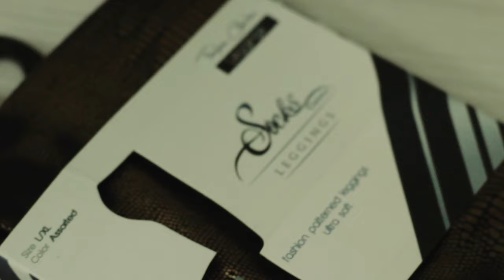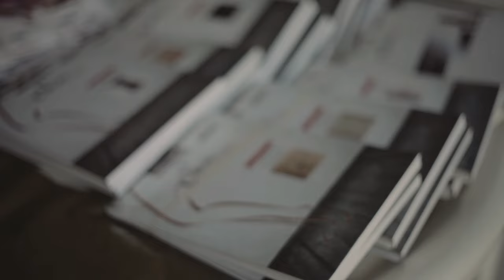socks collection photo shooting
socks collection season 2015